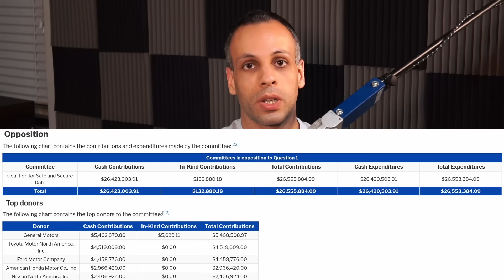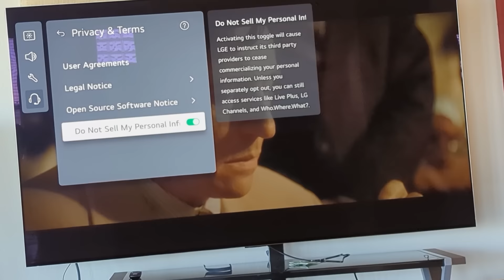Roku Plans to Inject Ads via HDMI: Adblocking is COMPLETELY JUSTIFIED, and your duty as a citizen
👉 Equipment used:
🔵 Blue Microphone
🔵 Headset microphone

› Bitcoin: 1EaEv8DBeFfg6fE6BimEmvEFbYLkhpcvhj
› Bitcoin Cash: qzwtptwa8h0wjjawr5fsm0ku8kf40amgqgm6lx4jxh
› Dash: XwQpZuvMvU44JT7C7Uh6xHvkSadzJw9fMN
› Dogecoin: DKetsoCvwa2hF29ssgUA4Wz4hxT4kj3KLU
› Ethereum: 0x6f6870feb48f08388ee345cf0261e2f03d2fa310
› Ethereum classic: 0x671bfd61ba87edf6365c97cea33d66ba73645510
› Litecoin: LWnbTTAjojZQt68ihFJFgQq3cYHUsTcyd7
› Verge: DFumZ5sMhi3JktLQpsTVtV9xUt3zKDrcZV
› Zcash: t1Ko3FkphQYoQroQc8k2DVk4WKMAbmNR8PH
› Zcoin: a8QdvArHmdRYe1MjiqtP6jDNe6Z4JgnRKZ

Timestamps:
00:00 - Intro
00:18 - Offensive vocabulary
00:27 - Why I use the vocabulary that I do
01:22 - Old news on Roku
01:52 - Roku's new patent forcing ads on users using HDMI inputs
02:15 - Reading Roku's patent
02:42 - Cat
03:10 - Back to my point...
03:13 - How people justify ads - you're not paying
03:45 - Roku wishes to insert ads into content I paid for, on a television I paid for
04:30 - Why I connect a Linux computer to my television
04:40 - MY BIAS WHEN DISCUSSING ADVERTISING
05:36 - Why adblock is completely justified
05:53 - This is an example of changing the terms of the sale
06:15 - Consent & terms of sale
06:30 - I don't use my TV's built in applications because of ads in spying
09:10 - Going over ads again
10:12 - People claim that we signed up for this - WE DID NOT!
10:58 - No, we're not paranoid, your TV sells your data by default.